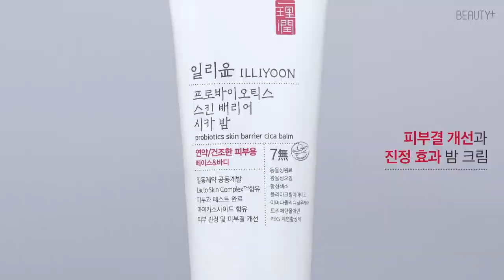[뷰티쁠] 2018 뷰티쁠 코스메틱 어워드 보디 NO.1_일리윤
2018 뷰티쁠 슈퍼 코스메틱 어워드 보디 부문 1위는🏆일리윤의 ‘프로바이오틱스 스킨 배리어 젠틀 클렌저’ 입니다.
부드러운 거품이 촉촉함을 남기는 순한 여성청결제로 얼굴 세안에도 적합한 마일드한 제형이 특징이죠! 그밖에도 피부 장벽 강화에 탁월한 일리윤의 프로바이오틱스 스킨 배리어 라인의 우수한 효능을 영상으로 확인해보세요!